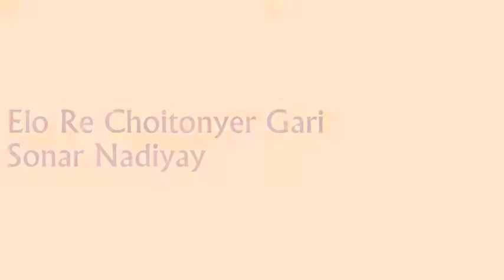Elo Re Choitonyer Gari ~ Fulmala Dasi। || এল রে চৈতন্যের গাড়ি ~ ফুলমালা দাসী